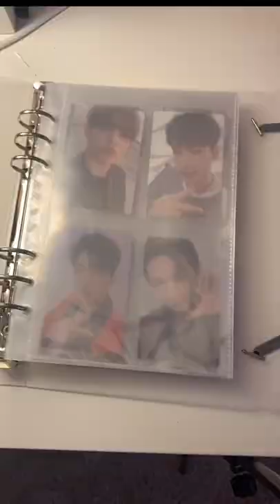beon:d kpop pc binder setup !!